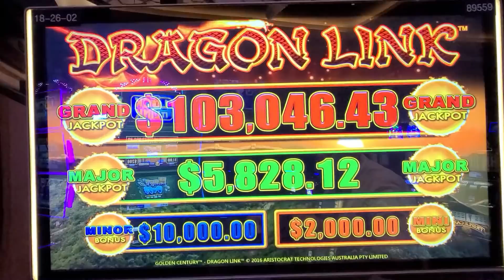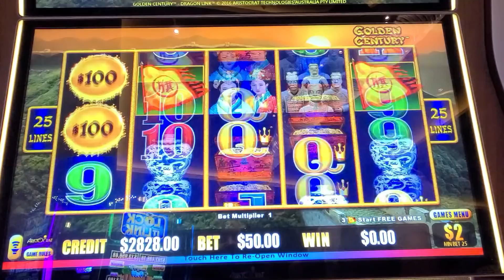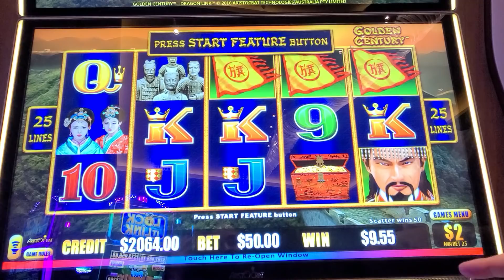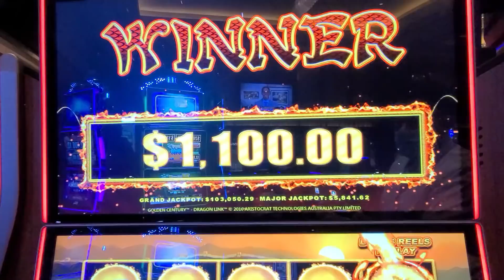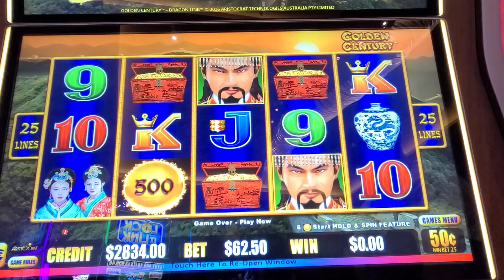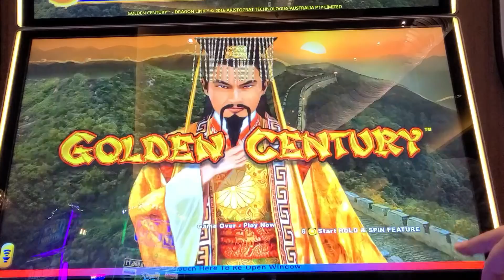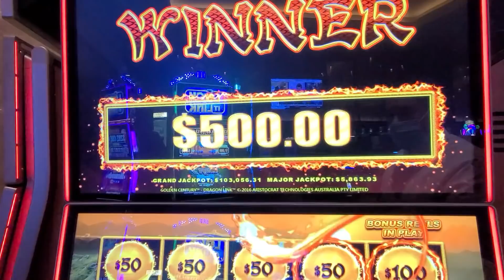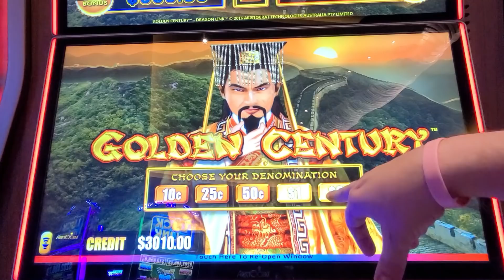🐲2 HANDPAY JACKPOTS 🐲 1st Slot & 1st Spin on High Limit Dragon Link!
FIRST  machine we sat down on we landed a bonus + 2 Jackpot Handpays on this High Limit Slot Machine Session on Dragon Link at the Hardrock Hotel & Casino in Tampa FL.